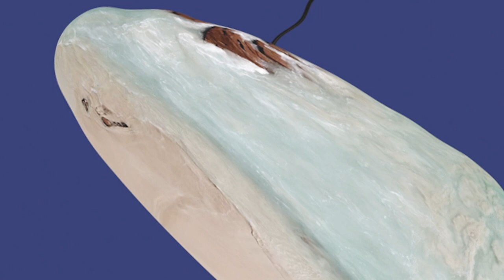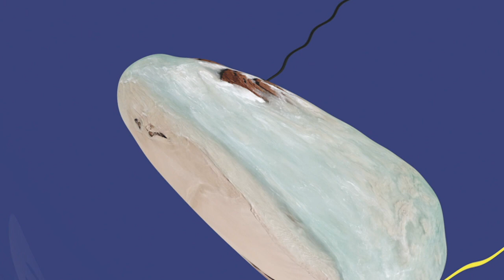Susumu Yokota - Wave Drops (D.K. Remix)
Released on LO159 Spaciousness - Lo Recordings

A melancholic excursion through unseen landscapes and forgotten dreams that slowly evolves towards a glimmer of optimism, conveying an exhilarating sense of open space before it disappears into a light plume of smoke

‘Spaciousness ’ is the first volume in a series of releases
that seeks to explore the connections, the overlaps,
the roots and the future of music variously referred
to as ambient, deep listening.
A sumptuous gatefold vinyl release with artwork from
the award-winning Non Format team